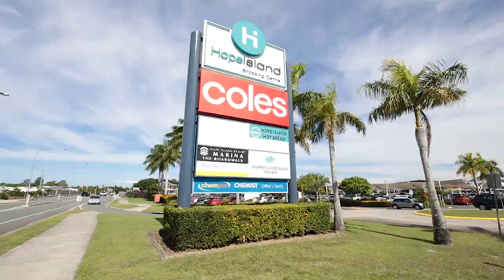14 126 Marina Quays Blvd, Hope Island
STYLISH & PRIVATE TOWNHOUSE IN 'QUAYS HOPE ISLAND'

• Contemporary townhouse with 3 bedrooms, 2 bathrooms
• Shared parklands accessible from your private courtyard
• Modern kitchen overlooks breezy, open plan living areas
• Luxe master retreat with walk-through robe to the ensuite
• Ultra-convenient only a 5-min* walk to Hope Island Marketplace, bus, shops & services

Perched along a row of contemporary designed town homes within an exclusive estate, this well-presented property delivers you a convenient and carefree coastal lifestyle in the heart of Hope Island. Overlooking parklands and mere footsteps to the water, your privacy is assured in this luxe property that's ready to move in!

Spilling over two expansive levels, the ground floor has been thoughtfully crafted for effortless everyday living and entertaining. Open plan living zones integrate seamlessly with the gourmet kitchen which boasts stainless steel appliances, gas cooking, mirrored splashbacks, dishwasher and ample storage. The alfresco area is secluded and leafy and is an inviting space to host get togethers with family and friends. Kids and pets will love the direct access to the parklands behind which offer endless grassy lawns and barbeque areas for them to muck around and play!

Internal stairs ascend to the upper floor where 3 light and airy bedrooms await. The master bedroom is a sumptuous retreat featuring a his and hers walk-through robe that leads to an ensuite with a walk-in shower. The remaining 2 bedrooms are also fitted with built-in robes and share a family-sized bathroom with bath, shower and toilet.

Other notable extras of this sunny north-facing home include a powder room, laundry, remote control garage with internal access, split system air-conditioning and ceiling fans. There is also space to park an additional 2 vehicles on the driveway.

This estate occupies a coveted Hope Island position along the waterfront of the Coomera River with boardwalks and parklands at your doorstep. Conveniently located, the property is a short 5-min* stroll to Hope Island Marketplace where you'll find a wellness centre, restaurants, eateries, and a flagship Woolies and Aldi. An early learning centre is across the road, and the townhouse is easily accessible to public transport including bus and train options. This townhouse is a smart addition to the property portfolio or an affordable first home that allows you to move in and enjoy the Gold Coast lifestyle without compromise.

*approximate

Mark Carew Professionals Vertullo Real Estate Hope Island - 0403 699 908